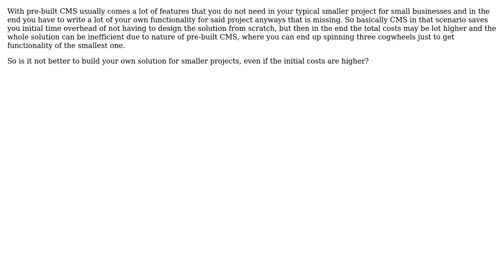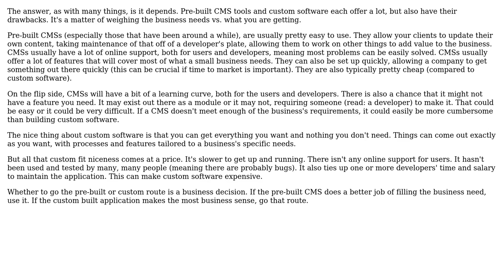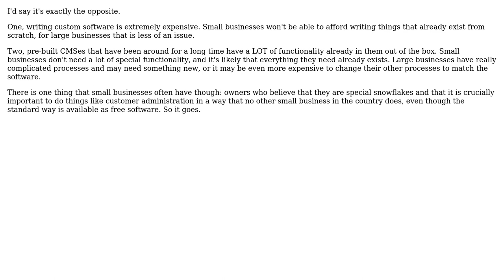Is using pre-built CMS for anything else than really huge projects for big companies an overkill?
Software Engineering: Is using pre-built CMS for anything else than really huge projects for big companies an overkill?

With thanks & praise to God, and with thanks to the many people who have made this project possible! | Content (except music & images) licensed under CC BY-SA | Music | Images & others | With thanks to user The Law user RemcoGerlich user Becuzz and the Stack Exchange Network Trademarks are property of their respective owners. You are responsible for your own actions.